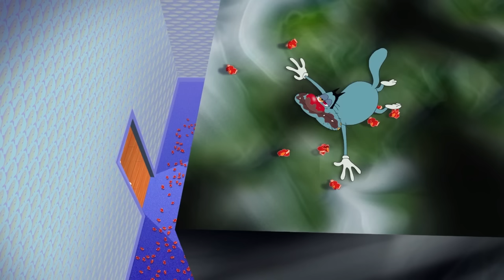हिंदी Oggy and the Cockroaches🌵JULY BEST COMPILATION🌵Hindi Cartoons for Kids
A snowstorm has hit Oggy’s neighborhood and the local residents are obliged to dig tunnels in order to get around. The roaches decide to hide in a snowman and make Oggy believe that it’s come alive. The “snowman” begs him for food…

हिंदी Oggy and the Cockroaches - The Abominable SnowRoach (S04E65) - Hindi Cartoons for Kids